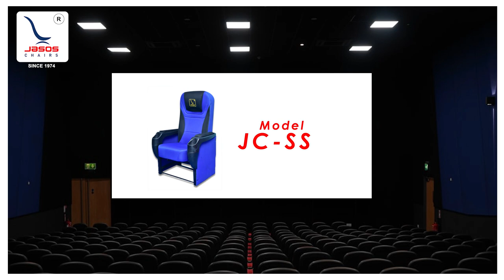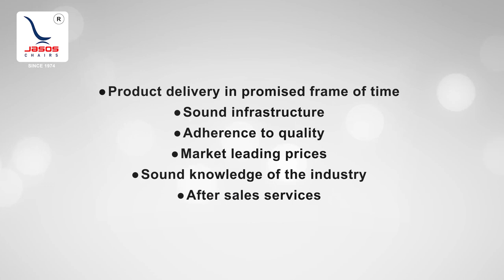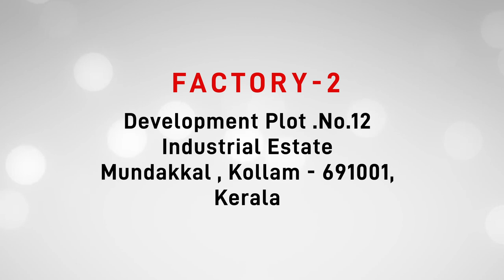Cinema Theatre Chairs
These are our models good for Cinema Theatres.